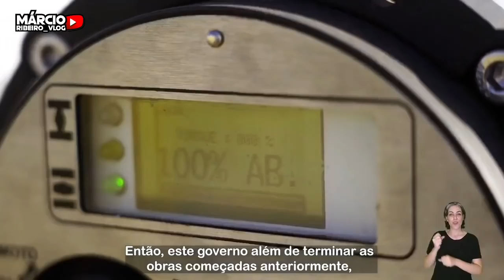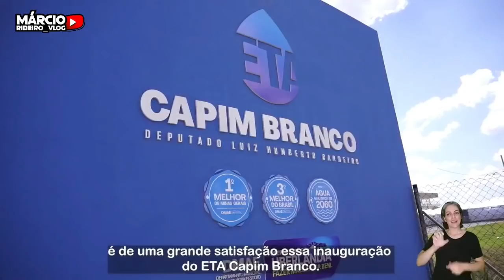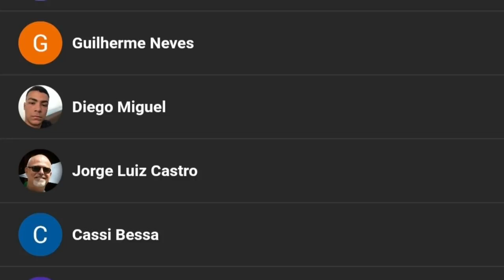VOCÊ VIU😱 TARCÍSIO EM DUBAI, ROGÉRIO MARINHO INAUGURA PRODUÇÃO D ÁGUA EM MINAS + 256 CASAS ENTREGUES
Ministro Tarcísio Gomes de Freitas paraticipou de 2 dias de Roadshow em Dubai para apresentar nossa carteira de investimentos no Brasil e ele conheceu o novo terminal de cargas em DP WORD em Dubai conhecendo a estrutura super moderna e operação automática, tecnologia BOXBAY.
Ministro Rogério Marinho do MDR "Ministério do desenvolvimento regional" entregou 256 apartamentos em Campo Grande, que vai beneficiar cerca de MIL PESSOAS.
Em Uberlândia Minas Gerais, o MDR inaugurou o novo complexo de produção de águas, que vai beneficiar cerca de 1.5 milhão de pessoas na primeira etapa.

Obras abandonadas por décadas pelo partido mais  corrupto da nossa história
(Partido dos Trabalhadores "PT")
O LULA E A DILMA deixaram a Infraestrutura no Brasil largadas, abandonas e faziam suas obras em outros países.
Graças ao nosso Presidente Bolsonaro que colocou um ministro competente (TARCÍSIO GOMES DE FREITAS) a frente do ministério, a Infraestrutura no Brasil mudou da água para o vinho.
E O MELHOR SEM NENHUM INDÍCIO DE CORRUPÇÃO.
obras federais 00:00
programa casa verde e amarelo 01:57
produção de águas MG 03:36
Tarcísio em Dubai 05:45
novos inscritos 08:28